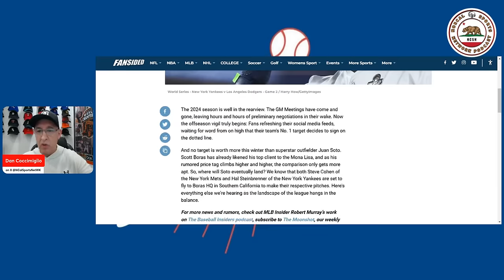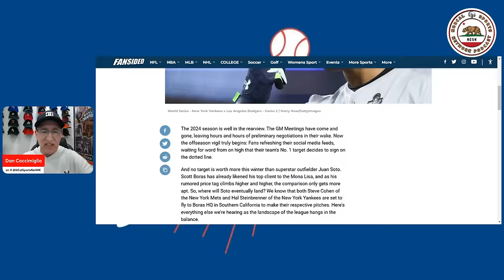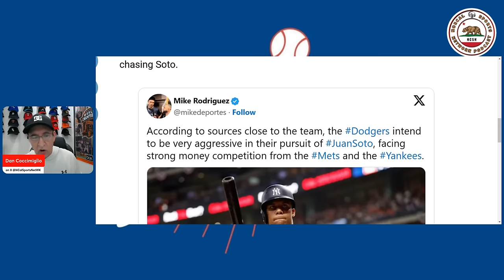Roki Sasaki and Juan Soto to the Dodgers?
Are the Dodgers serious about landing Roki Sasaki and Juan Soto? Rumors are swirling about LA's interest in these two young stars, and fans are buzzing! In this video, we’ll analyze how adding Sasaki’s pitching dominance and Soto’s offensive power would reshape the Dodgers. Join us as we explore the trade possibilities, challenges, and what it would mean for LA’s World Series ambitions!